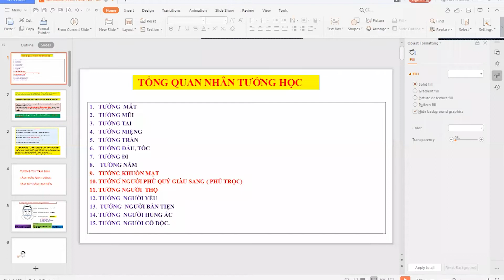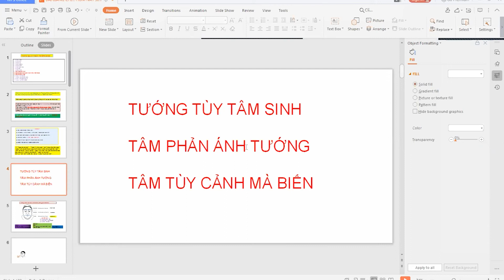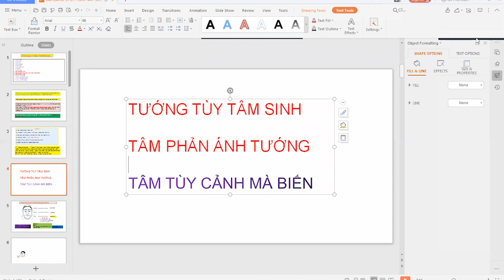ỨNG DỤNG NHÂN TƯỚNG TRONG CUỘC SỐNG THẾ NÀO?